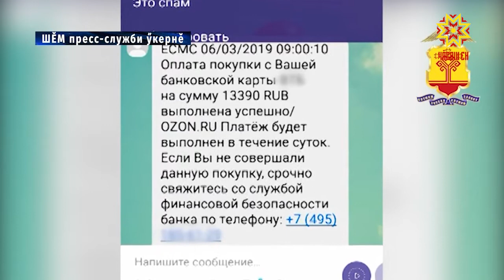Асăрханăр ултавçăсем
Асăрханăр -  ултавçăсем. Чăваш Енре телефонпа усă курса банкра уçнă харкам çынсен счечĕсенчен укçа вăрлакансем нумайланнине асарханă. Кун пирки Чăваш Республикин  шалти ĕçсен министерстви пĕлтерет.